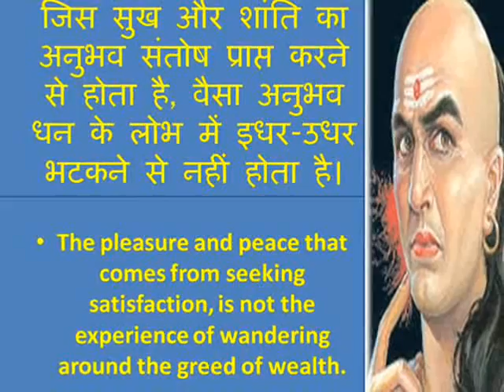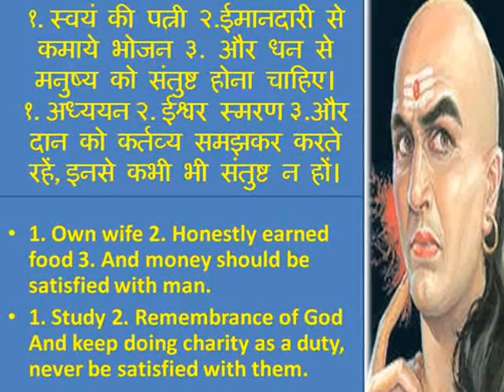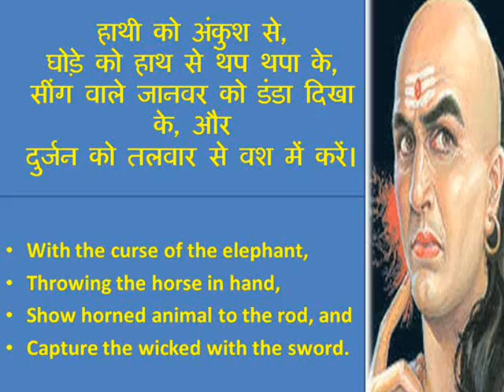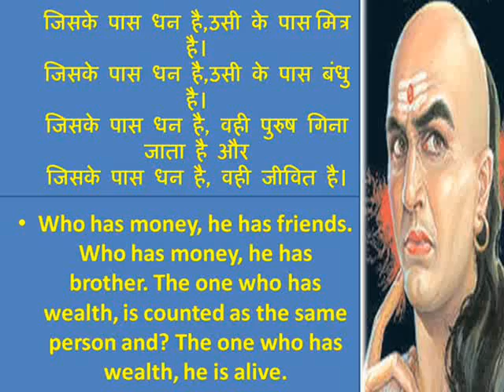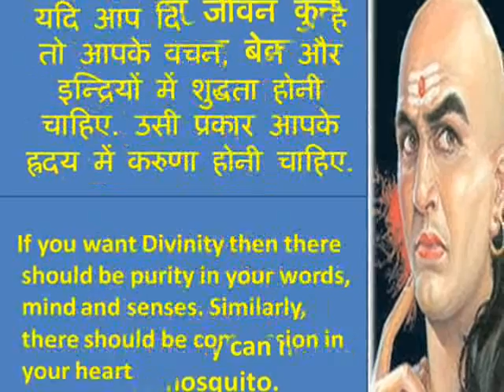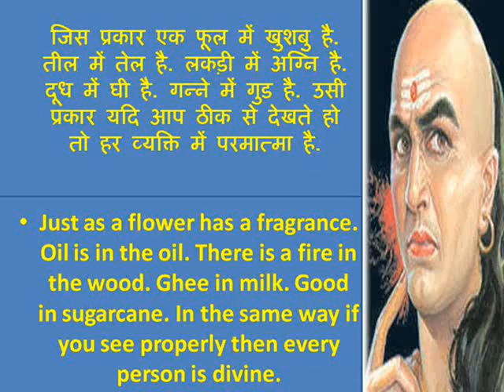chanaky niti ; saptam adhyaayचाणक्य नीति : सातवाँ अध्याय। Chanakya policy: Seventh chapters.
चाणक्य नीति में आज हम सातवें अध्याय की चर्चा करेंगे जो हमारे जीवन में विशेष महत्व रखता है।  In Chanakya policy, we will discuss the seventh chapter which holds special importance in our lives.